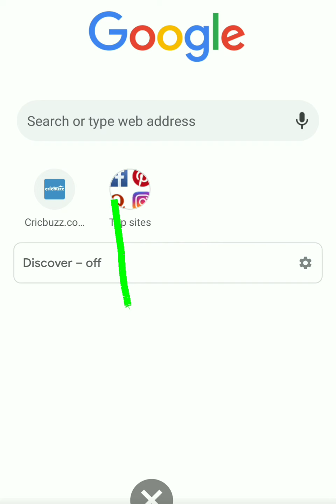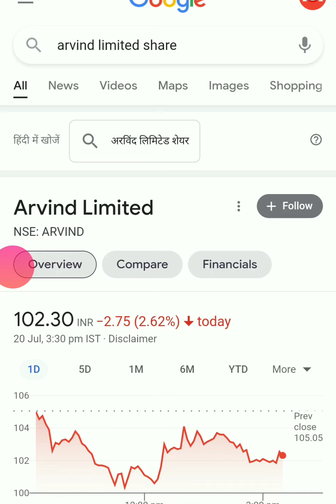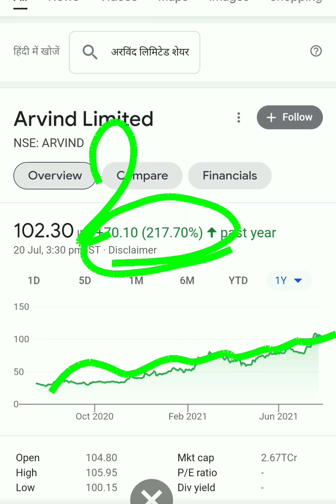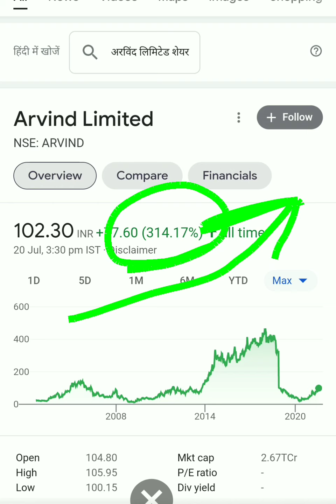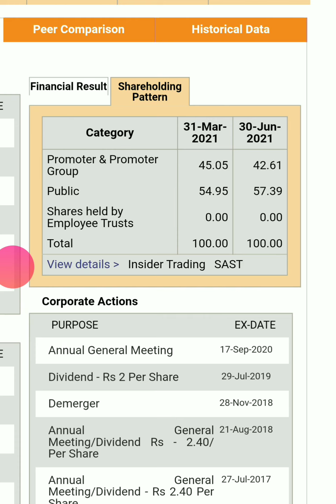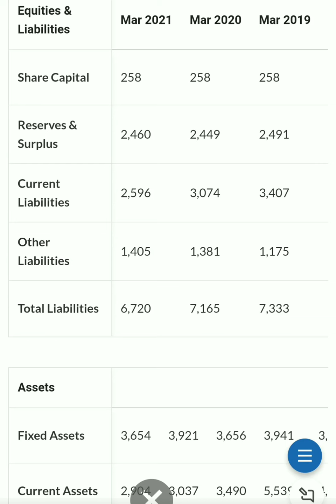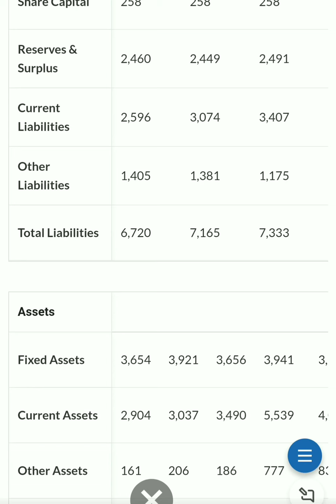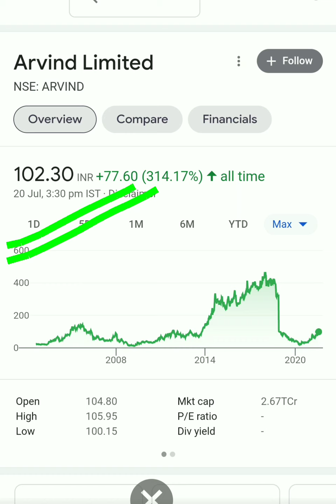Arvind limited share news| Arvind limited share analysis| Arvind limited share latest news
Arvind limited share news| Arvind limited share analysis| Arvind limited share latest news| Arvind| Arvind limited share news| Arvind limited share analysis| Arvind limited share latest news| Arvind